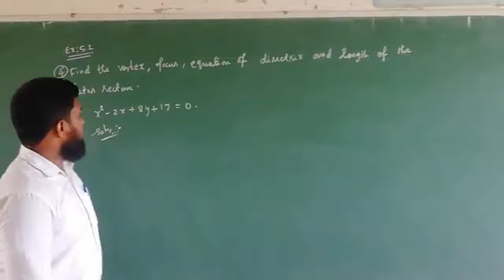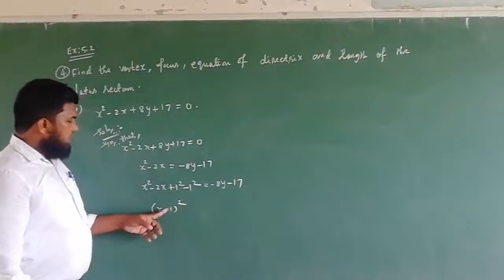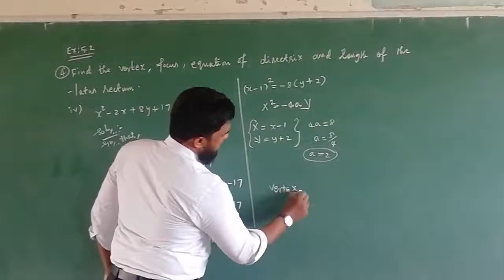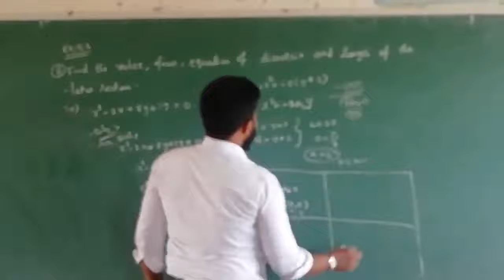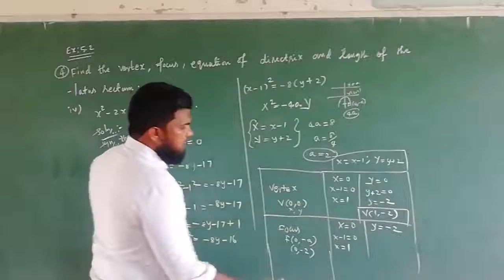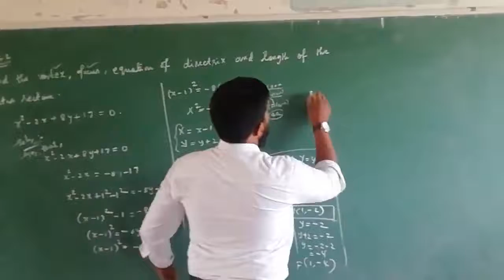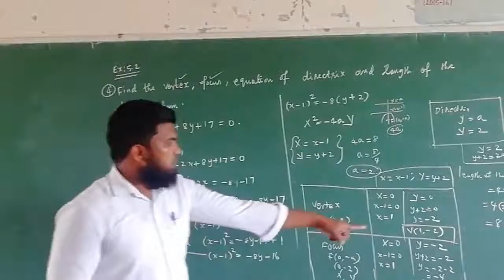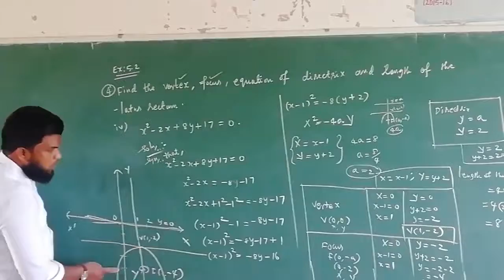12 maths unit 05